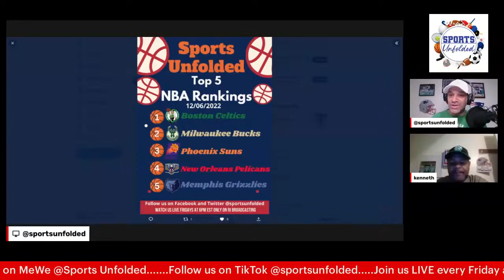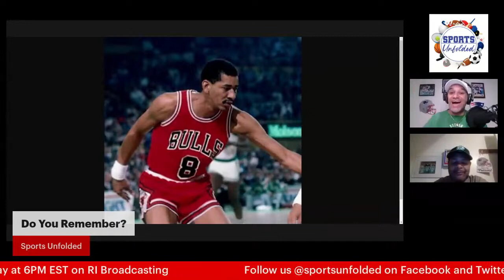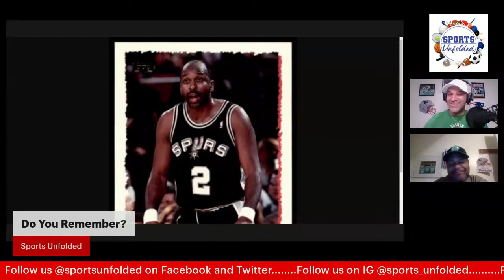Sports Unfolded NBA Rankings Show 4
Sports Unfolded crew, discuss the recent NBA rankings for this week.